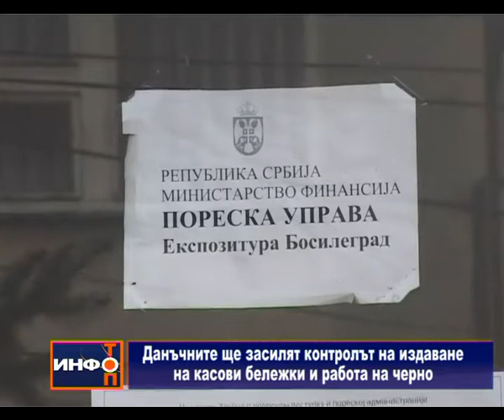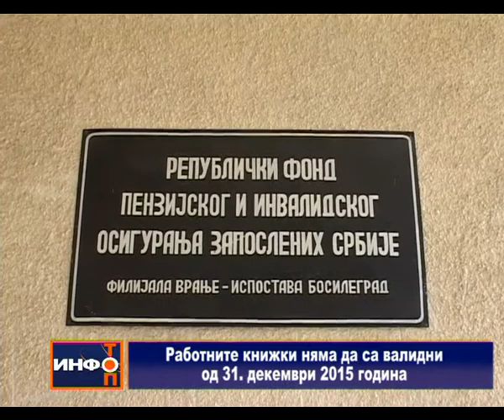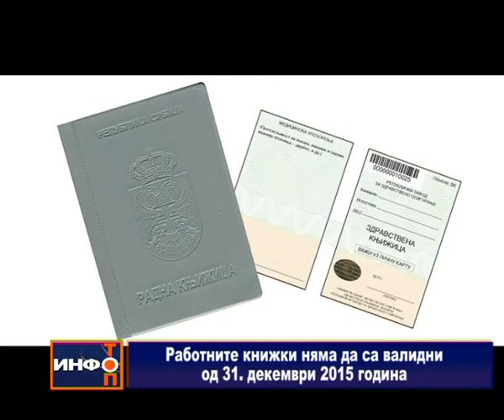Info Top 05 08 2014 bg